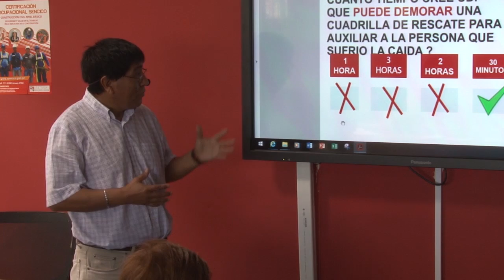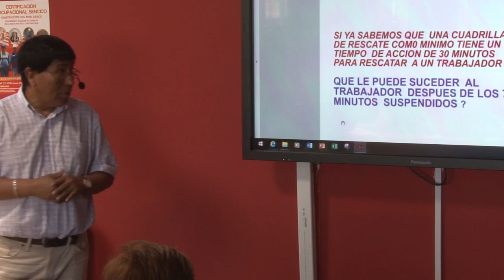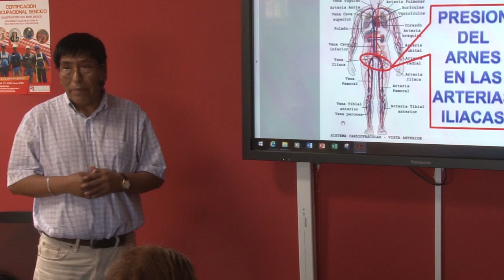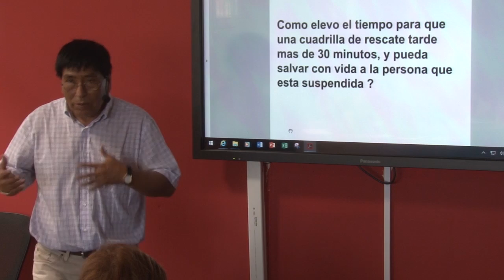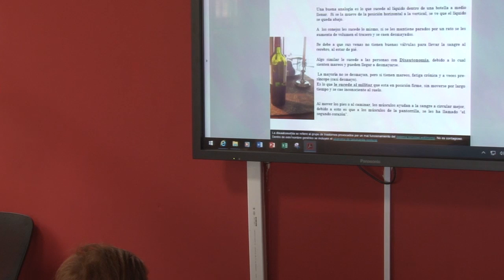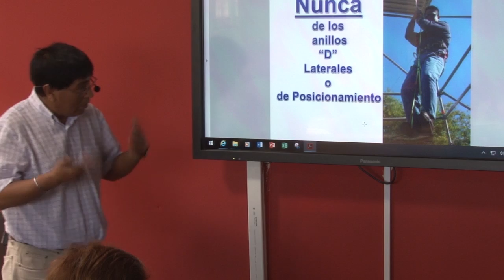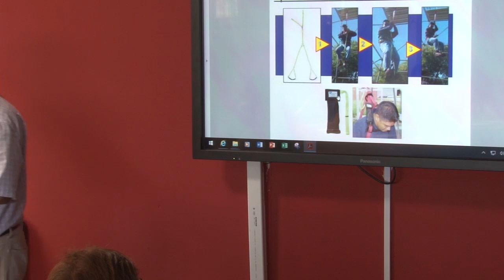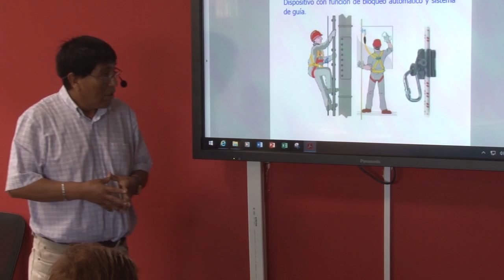Seguridad y Salud Ocupacional en el Trabajo Básico de la Construcción - Arnés II